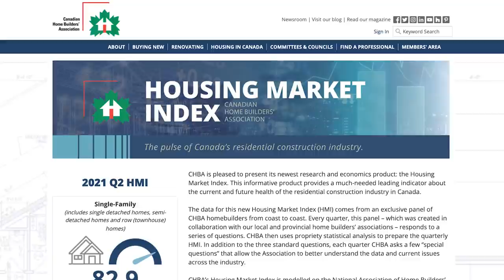Home building expected to stay strong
Kevin Lee, CEO of the Canadian Home Builders Association, talks with Financial Post's Larysa Harapyn about the outlook for home building in Canada.